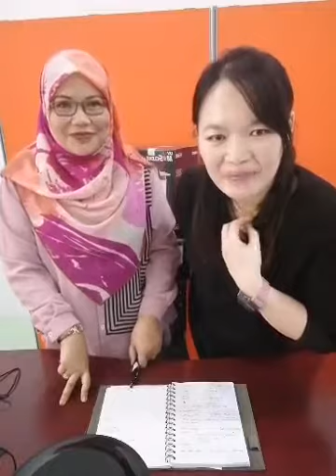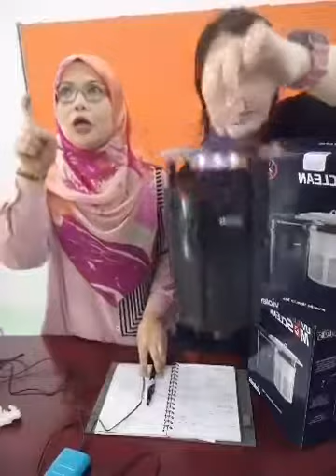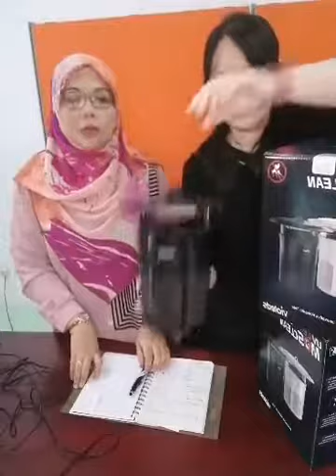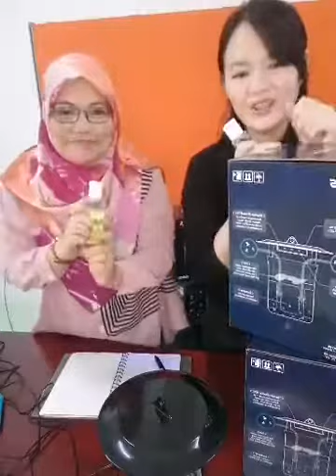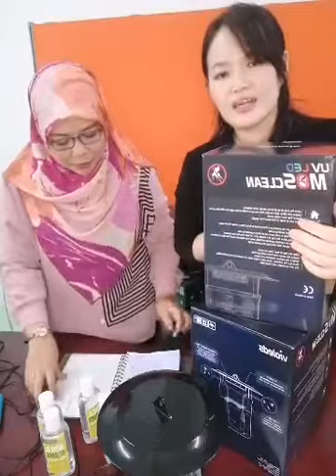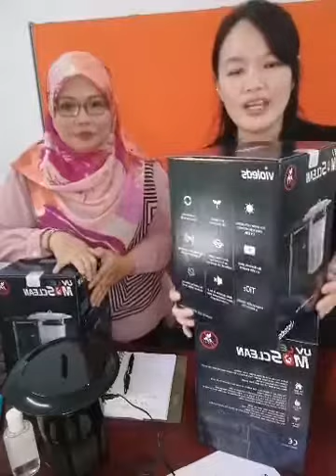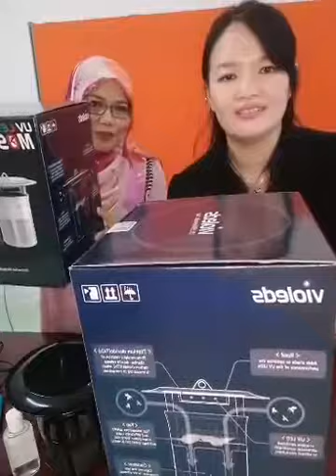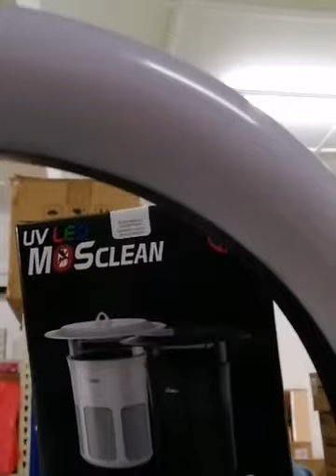[TMC TV] Mosquito Trap, No Nyamuk No Denggi! Tamico Systems FB Live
MOSCLEAN MOSQUITO TRAP IS1

Tamico Systems FB Live  (12PM, 01/04/2021)
Ini bukan April Fool! No Nyamuk No Denggi! Do you want to know how protect yourself from mosquitoes without having to put chemicals on your skin? Do u want to know how to protect yourself from mosquitoes without put chemicals on your skin

😉 Join our FB Live @tamicosystems

Tamico Systems